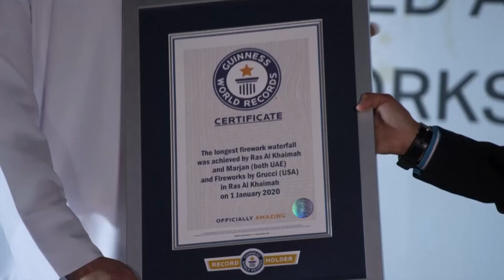رأس الخيمة تحقق رقمين قياسيين جديدين في احتفالات رأس السنة 2020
خالص التهاني لرأس الخيمة بمناسبة تسجيل رقمين قياسيين جديدين في موسوعة "غينيس" خلال احتفالات رأس السنة الجديدة 2020، ومع هذا النجاح الكبير يصل عدد الأرقام القياسية التي سجلتها عروض الألعاب النارية التي نظمتها الإمارة إلى خمسة أرقام.
أعداد كبيرة من السائحين والزوار شاهدوا الاحتفال الرائع لتثبت رأس الخيمة من جديد مكانتها الرائدة كوجهة سياحية عالمية.
عام سعيد على الجميع.

Ras Al Khaimah smashes 2 Guinness World Records during its New Year 2020 celebrations

Congratulations to Ras Al Khaimah for once again smashing Guinness World Records during its New Year 2020 celebrations, bringing the total number of fireworks records held by the Emirate to 5.

The mesmerizing display topped off what was an outstanding night for the hundreds of thousands of people who turned out to enjoy a celebration that has put Ras Al Khaimah on the map globally in recent years.

Best wishes to one and all for 2020.